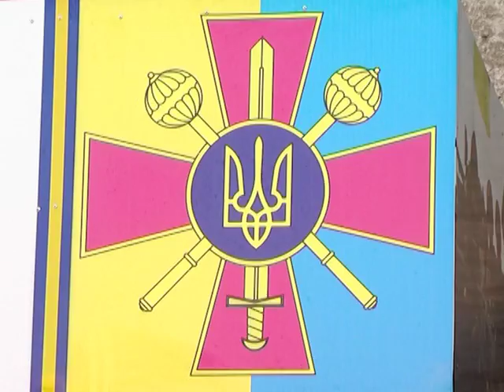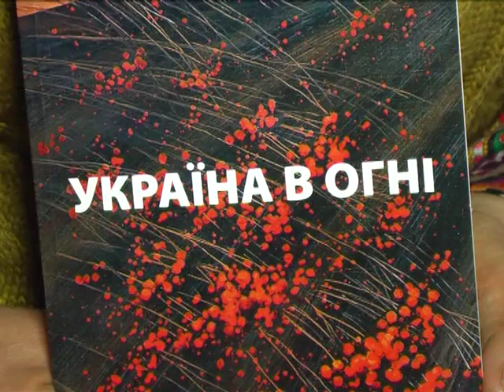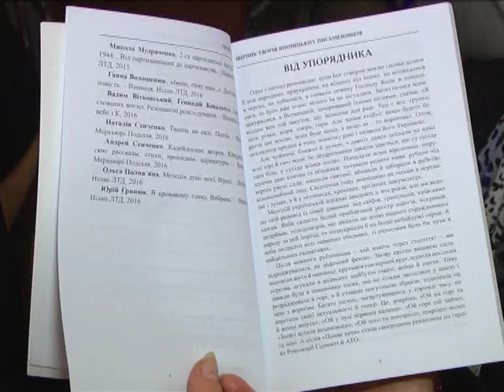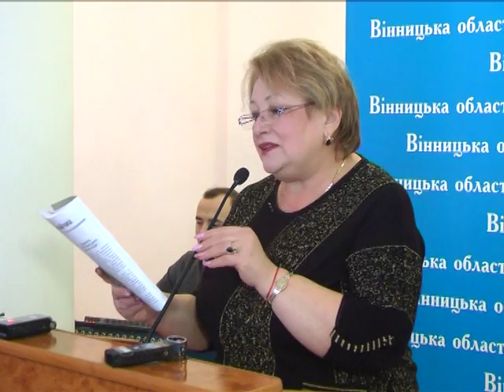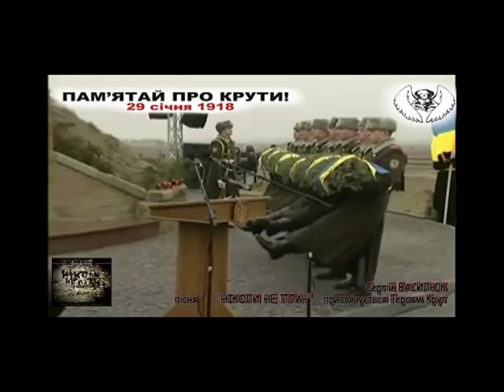Бастіони 01.02.2017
Автор: Тепленко М.